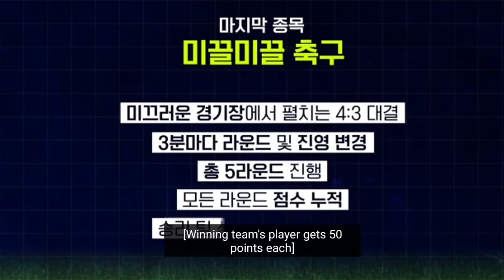[Eng Sub] Run BTS! 2023 Special Episode - Mini Field Day part 2 (bts slippery soccer game)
Eng Sub Run BTS! 2023 Special Episode - Mini Field Day part 2

eng sub run bts special episode mini field day part 2
bts mini field day part 2 eng sub
run bts latest episode
run bts game
bts slippery soccer game eng sub